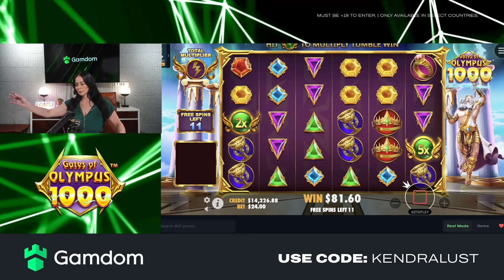A nice little $3000 WIN on Gamdom!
🤭PlayWithMe on Gamdom

Director and Marketing: David Nam of Iyagi Co. | @Mr.DavidNam
Producer: Jason Foster of FosterChild LLC | @FosterChild_MRL